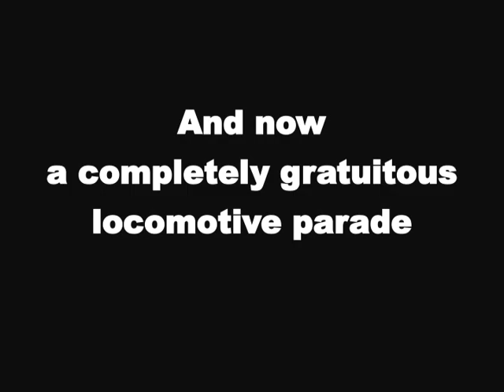cleaning cleaning cleaning...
The work continues to get my long dormant layout back into proper operation.

This time the excitement of cleaning the track and locomotives.